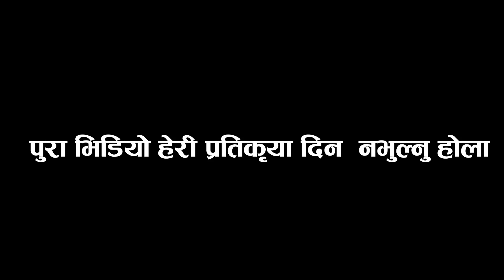श्रीमानले बिचल्ली बनाएको परिवारलाई सहयोग लिएर पुगे पत्रकार कुशलभ । Kushlav Kc New Video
यो_भिडियोलाई_धेरै_भन्दा_धेरै_ शेयर _गरिदिनु_होला

Camera/Edit : Bishal Jogi